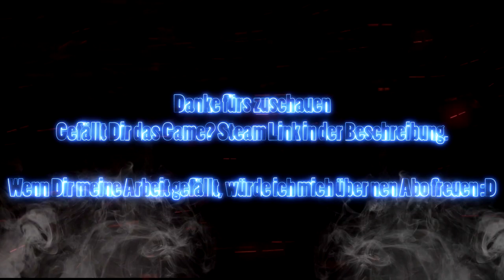Assassins Creed Odyssey #4